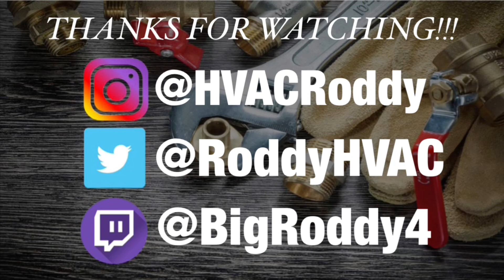Tips & Tricks For The EPA 608 Certification Exam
So you about to take the EPA Exam ??

My channel helps give you the view of everyday life as an HVAC Technician.